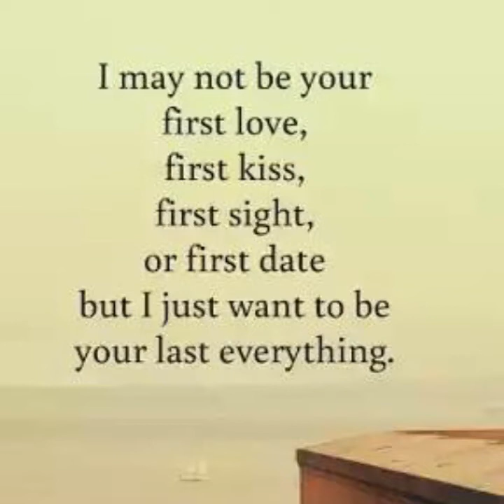It's your love Terry Russell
It's your love, artist Tim McGraw. Terry Russell, You are and will always be my number 1. It's your love that inspires me to be all i can be and i love you with my whole heart. Happy Valentine's Day